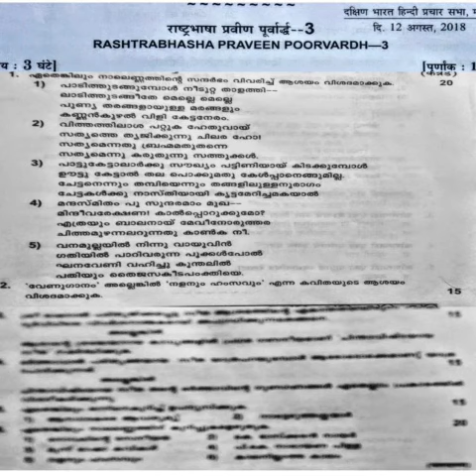Malayalam - Praveen poorvardh third paper August 2018